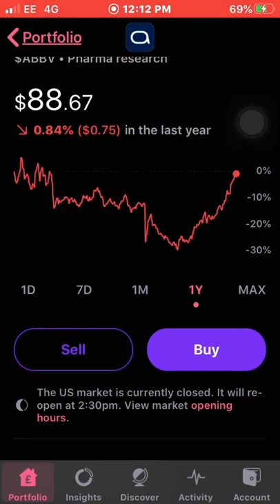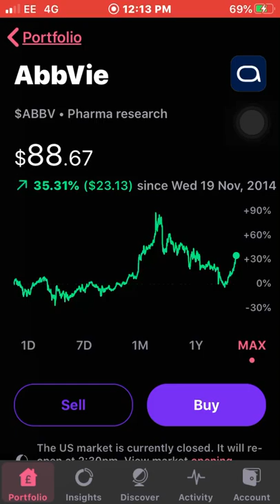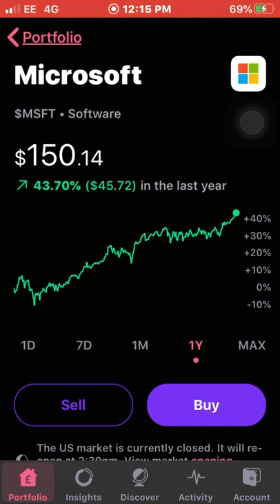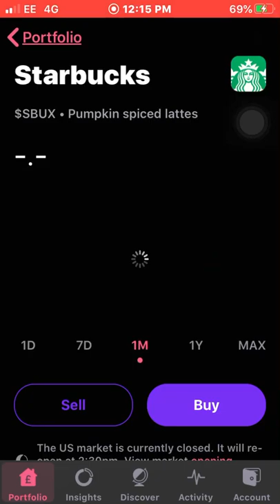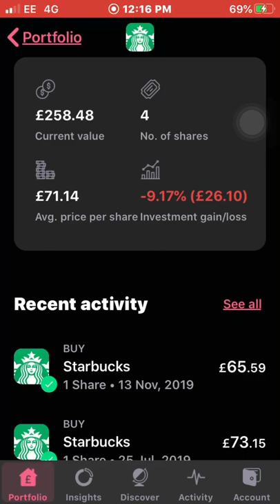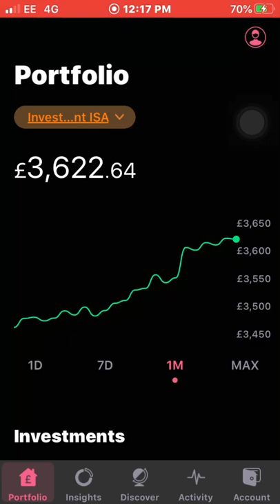My Stock Dividend Increases on the freetrade UK investment app | Dividend Investing UK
Hi guys in today’s video lll be going over Dividend stocks in my portfolio that that have increased their dividend payouts the 3 stocks that have increased their dividend payment are The Microsoft stock (msft stock) the Starbucks stock (SBUX stock)  and finally the Abbvie stock (abbv stock)

These are stocks I plan for gold for the long term so to see that they are Inceasing their dividend is awesome